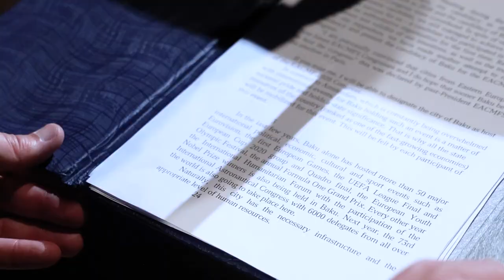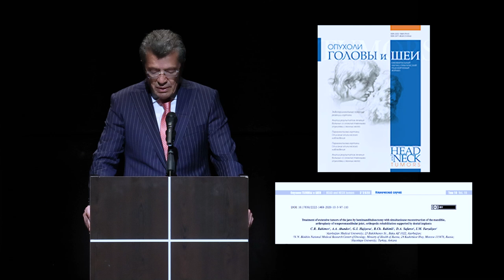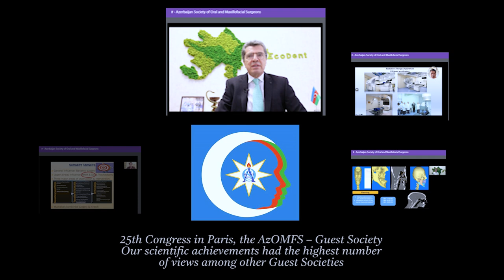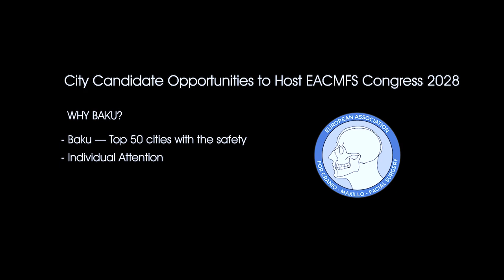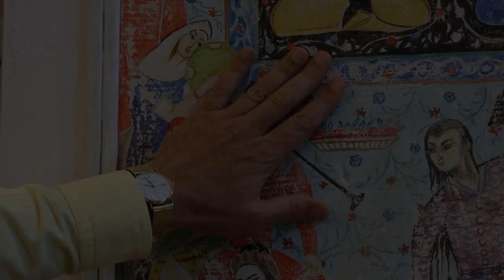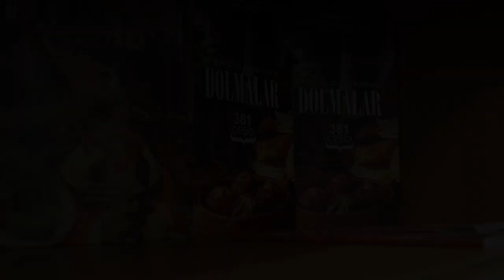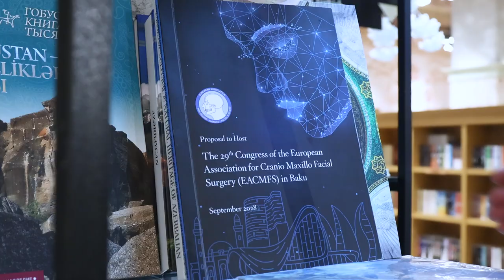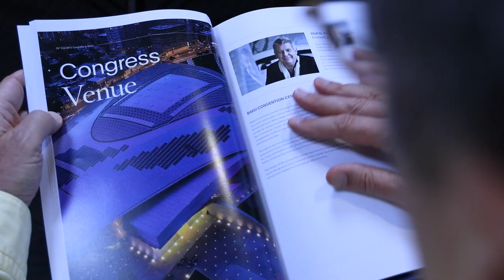Presidential Vision of the Professor Chingiz Rahimov in the EACMFS Presidential Elections 2026-2028